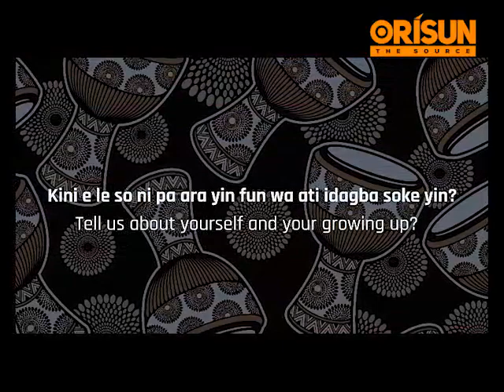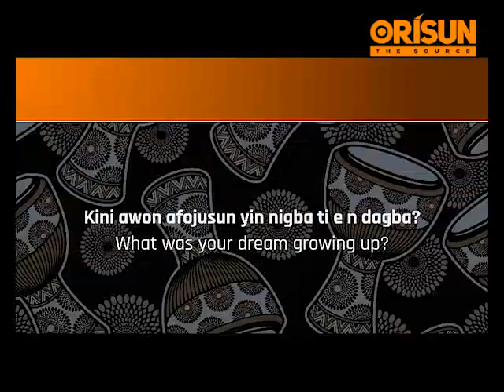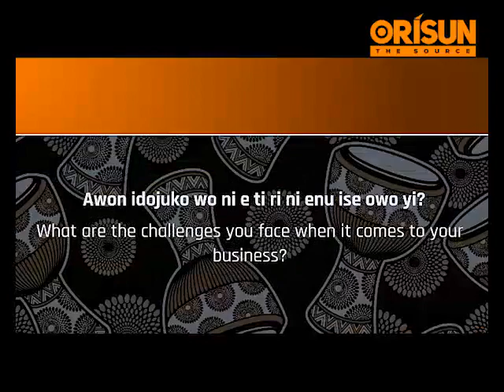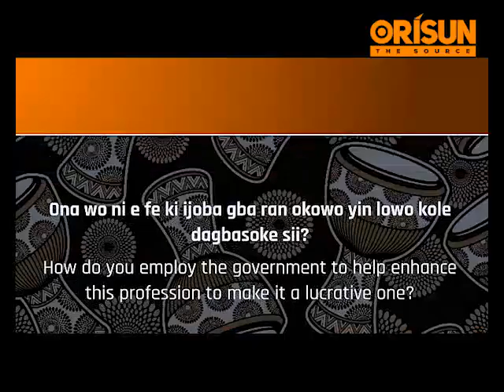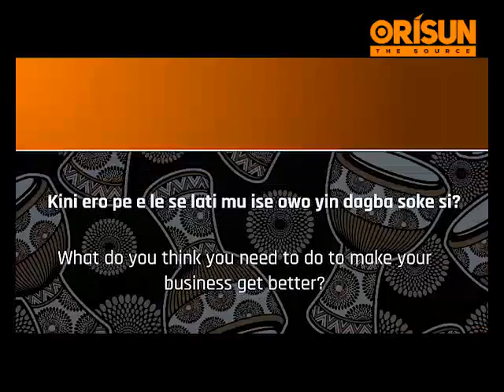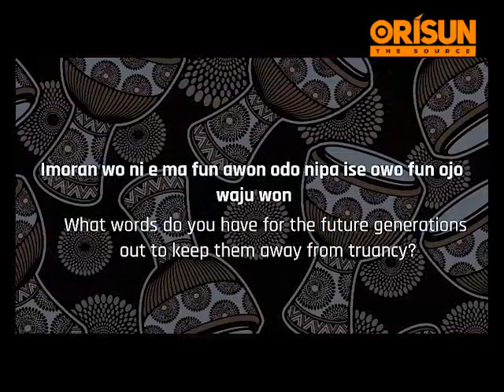Nnkan Ti Olasunkanmi Azeez Ni Lati Sọ Nipa IRUN GIGẸ (Barbing)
E wo fidio yii ki e le mo nnkan ti a n soro nipa..Bẹẹni ki ẹ